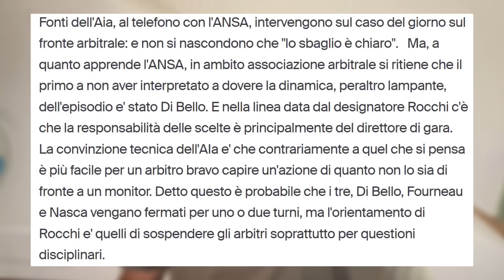DOPO QUESTA ME NE ASPETTO DI TUTTI I COLORI...